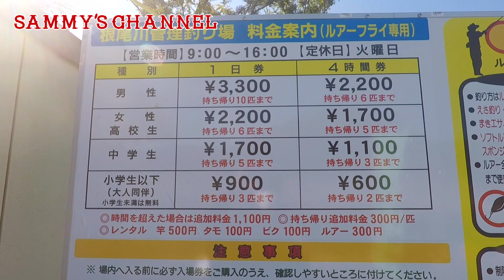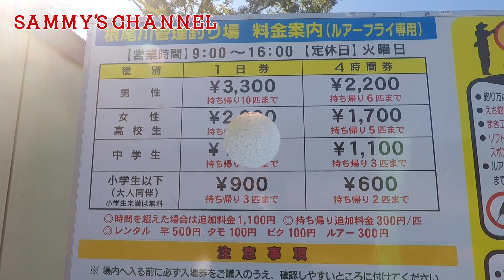NEOGAWA管理釣り場でレインボートラウトを釣ってみた!!【根尾川】